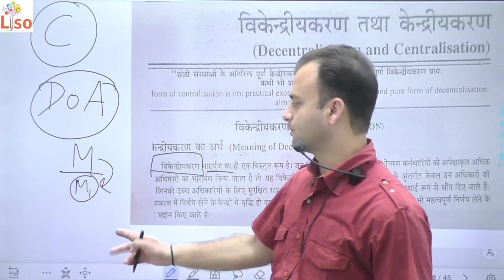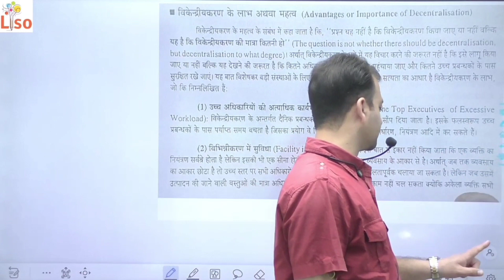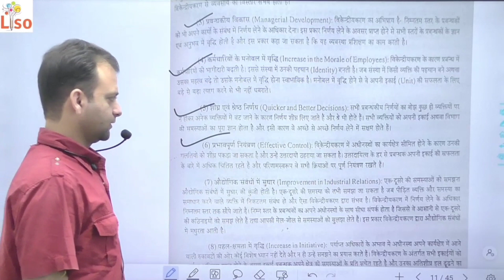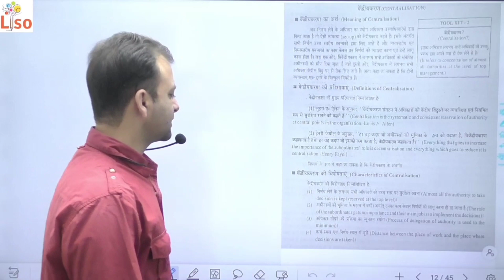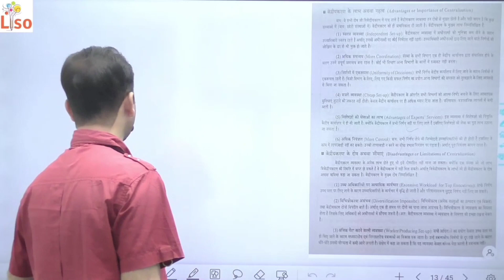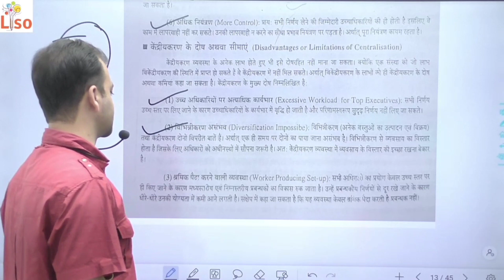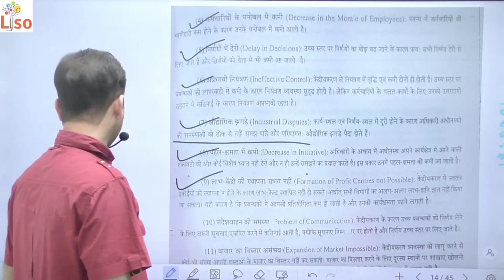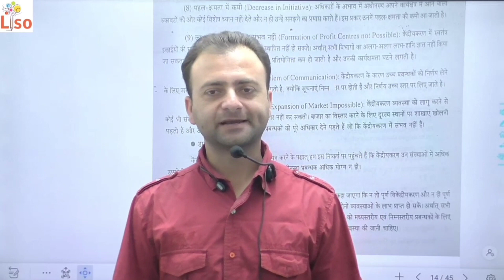Decentralisation and Centralisation: Meaning, Features, Advantages, Disadvantages | Organising BST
Meaning of Decentralisation, Features of Decentralisation, Advantages of Decentralisation, Disadvantages of Decentralisation, Meaning of Centralisation, Features of Centralisation, Advantages of Centralisation, Disadvantages of Centralisation

Decentralisation of Authority, Decentralisation meaning in Hindi, Decentralisation meaning in English, Decentralisation Class 12 business Studies, Decentralisation in India class 10, Decentralisation Class 12, Decentralisation in Public administration, Decentralisation and delegation of authority, Decentralisation of power, Decentralisation and panchayat raj, Decentralisation malayalam, Decentralisation political science, Decentralisation importance class 12, Decentralisation meaning in hindi, Decentralisation needs, Decentralisation advantages, Decentralisation features Class 12, Decentralization Class 12 Business Studies
Centralisation And Decentralisation - Organising | Class 12 Business Studies
Importance of Decentralisation - Organising | Class 12 Business Studies
Centralisation and Decentralisation - Principles of Management | Class 12 Business Studies
Difference Between Delegation and Decentralisation - Organising | Class 12 Business Studies
Class 12 Political Science Chapter 3 | Decentralised Planning - Politics of Planned Development
Difference Between Centralisation and Decentralisation - Organising | Class 12 Business Studies
Relation Between Delegation and Decentralisation - Organising | Class 12 Business Studies
What do you mean by decentralisation?
What is decentralisation in SST?
What is decentralisation and its importance?
What is decentralization and its types?
Meaning of Decentralisation, Process of Decentralisation, Importance of Decentralisation,
Need of Decentralisation, Advantages of Decentralisation, benefits of Decentralisation

By Gourav Miglani
Gourav Miglani
Gaurav Miglani
Gorav Miglani

Delegation and Decentralisation Business Studies Class 12
Business Studies Class 12 Delegation and Decentralisation in Hindi
Business Studies Class 12 Delegation and Decentralisation in English
Class 12 Business Studies Delegation and Decentralisation in English
Class 12 Business Studies Delegation and Decentralisation in Hindi .